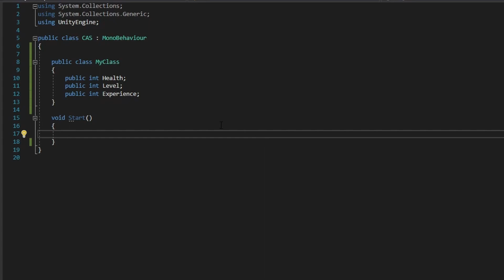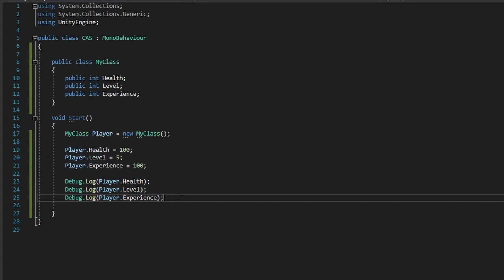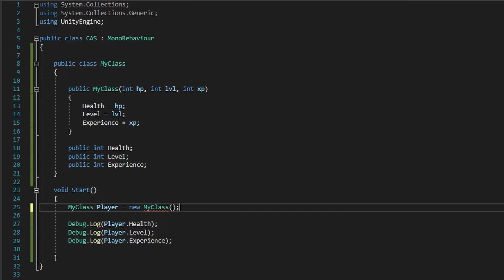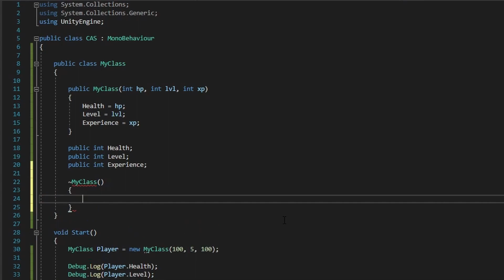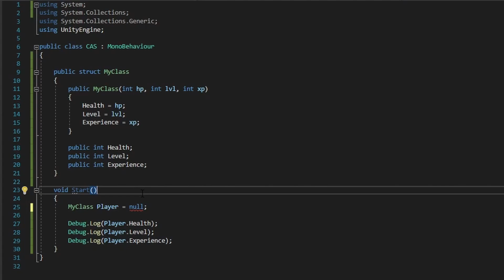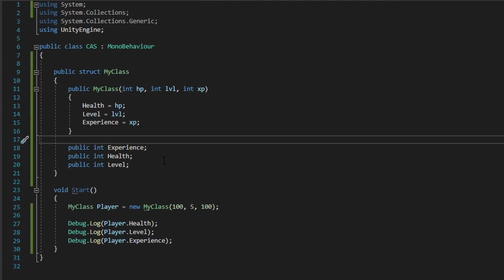Unity C# Basics P8 | Classes and Structs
-= Music =-